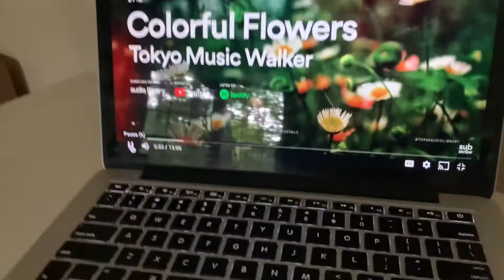Bluetooth Ready To Go - Sea Green Turquoise 1959 General Electric T-129C AM Vacuum Tube Radio